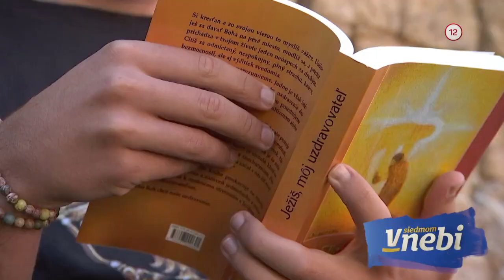V SIEDMOM NEBI (22.3.2020 o 20:35 na JOJke)